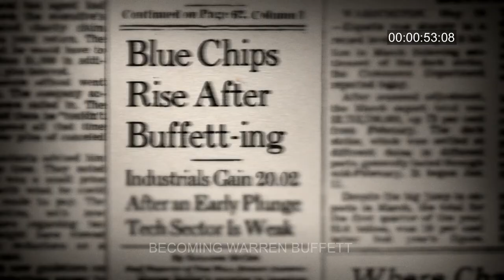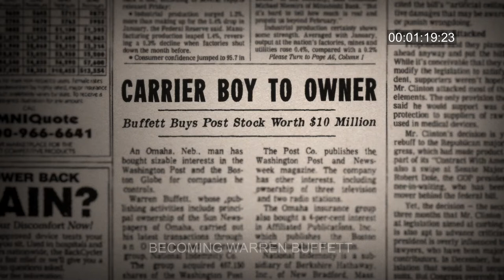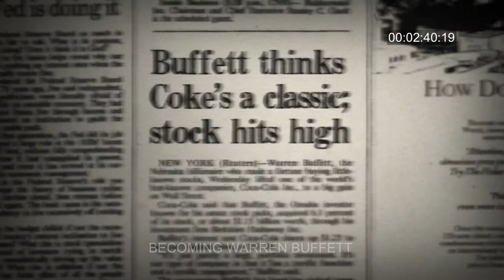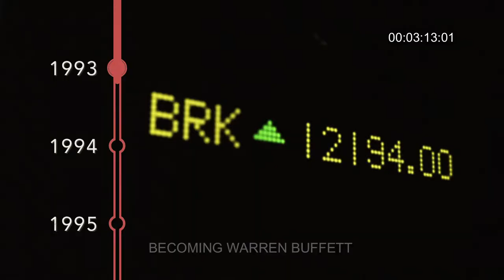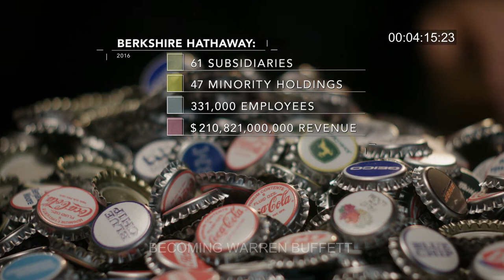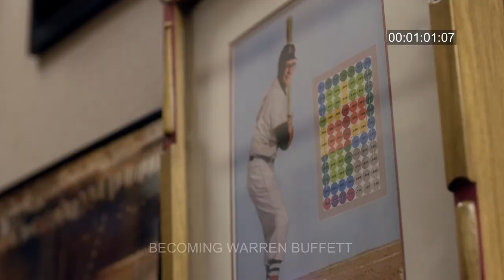Investing Style and Strategy: From HBO's "Becoming Warren Buffett"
The concept of float is discussed, investing in what you know and how the importance of defining your circle of competence helped Warren Buffett make Berkshire Hathaway so successful.

From the HBO / Kunhardt Film Foundation (KFF) Documentary "Becoming Warren Buffett." With a net worth of over $60,000,000,000, Warren Buffett is truly a one-of-a-kind billionaire. This documentary chronicles Buffett's evolution into one of the wealthiest and most respected men in the world.